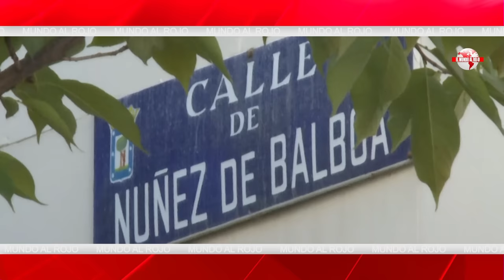💥Maibort Petit desvela las coincidencia entre el ataque a Vidal-Quadras y las tácticas bolivarianas.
Maibort Petit desvela las asombrosas semejanzas entre el atentado a Vidal-Quadras y los atentados que cometen las dictaduras bolivarianas contra sus rivales políticos